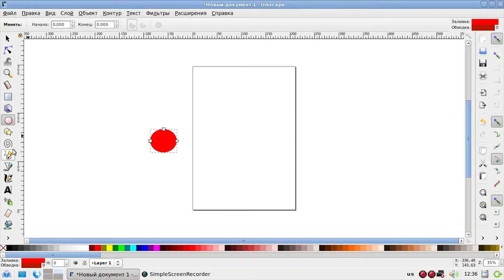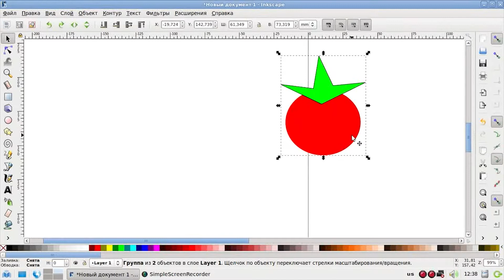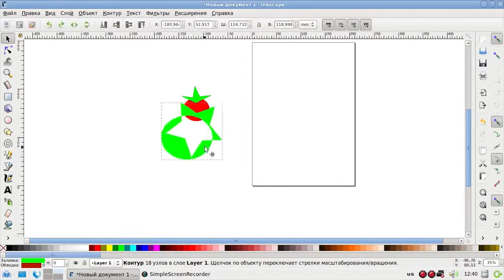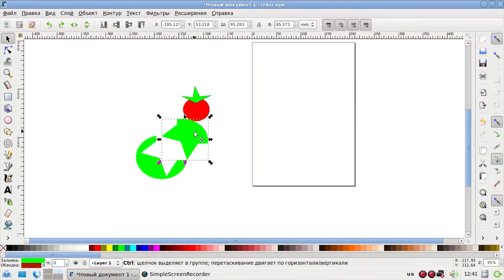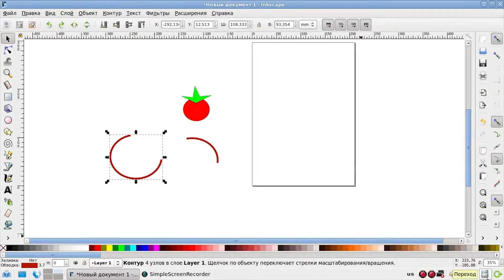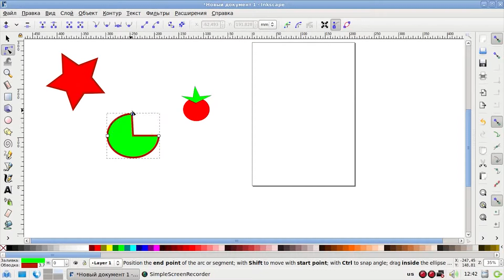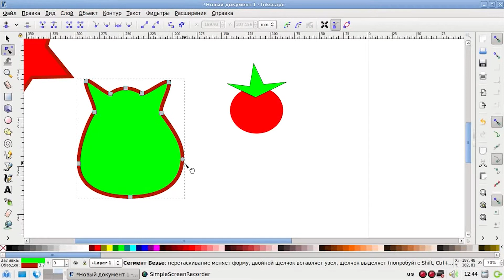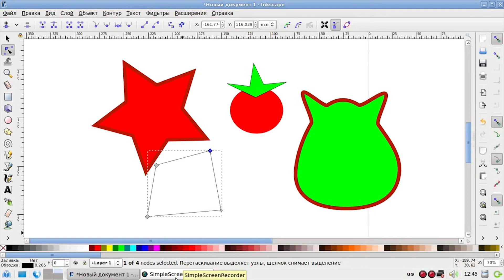Получение сложных объектов в Inkscape в Альт Образование [архив]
Автор ролика: Юлия Немчанинова

Источник видео: Портал дистанционной поддержки пользователей ОС Альт (ООО Базальт СПО) kurs.basealt.ru

Категория: Образование

Операционная система: Альт Образование 8

Лицензия: Использование видеоматериалов в коммерческих целях без письменного разрешения ООО "Базальт СПО" не допускается.